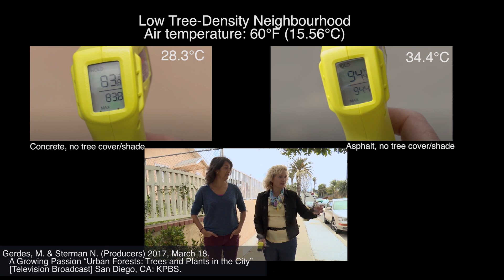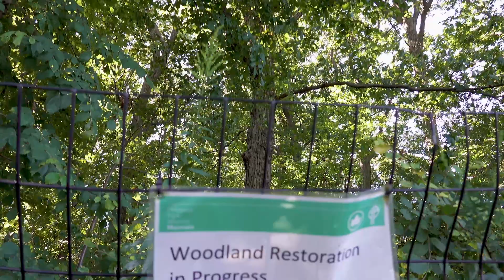The Forests That Line City Streets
Urban forests are as much a part of cityscapes as skyscrapers. We don't tend to think of city life in terms of natural, but it's everywhere, hiding in plain sight.

My apologies for the autofocus at the beginning of the video. It takes a few moments to kick in, but it does!

SOURCES:
Interactive Maps:
NYC Street Trees interactive map - find any tree in New York City
Natural Areas Conservatory NYC interactive nature map - find the city's natural areas, including forests, marshes, streams, and wetlands

Papers:
Locke, Dexter, Billy Hall, J M. Grove, Steward T. Pickett, Laura A. Ogden, Carissa Aoki, Christopher G. Boone, et al. 2020. “Residential Housing Segregation and Urban Tree Canopy in 37 US Cities.” SocArXiv. January 6. doi:10.31235/
Tillinger, D. & Ostroff, G. & Beattie, D. & Berghage, Robert & Mankiewicz, Paul & Montaldo, F.. (2006). Hydrologic Functions of Green Roofs in New York City. Green Roofs in the New York Metropolitan Region: Research Report. Columbia University Center for Climate Systems Research and NASA Goddard Institute for Space Studies. 27-36.

Broadcasts:
Gerdes, M. & Sterman N. (Producers) 2017, March 18. A Growing Passion “Urban Forests: Trees and Plants in the City” [Television Broadcast] San Diego, CA: KPBS.
Flatow, I (Producer) ( 2020, September 4) Science Friday [Radio Broadcast “An Urban Forest In The Concrete Jungle” New York, NY: WNYC Studios.

Have an idea for a topic? Get in touch!